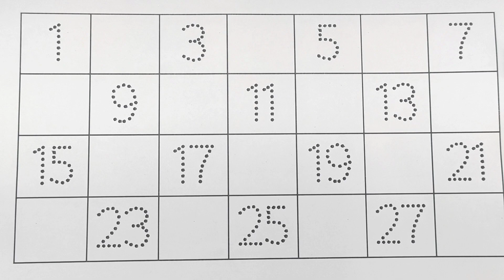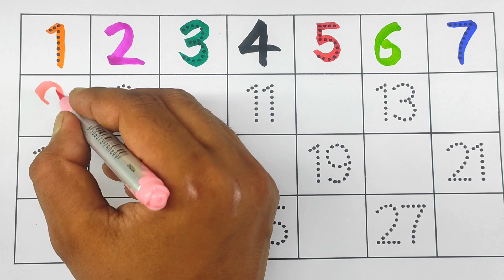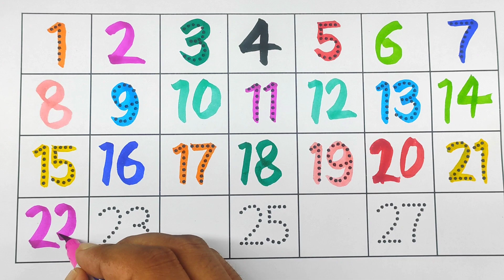learning numbers,one two three four,counting numbers for kids,123 counting,1 se 30 tak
ginti
1 se 30 tak ginti
ginti 1 se 30 tak
1 se 50 tak ginti
ginti 1 se 30
1 se 100 tak ginti
ginti video 1 se 200 tak hindi me
hindi ginti
1 se 30 tak ki ginti
ginti 1 se 30 tak hindi mein
1 se 20 tak sanskrit ginti
ginti in hindi
1 se 100 tak urdu me ginti
ginti geet
counting
learning
numbers
counting numbers
number song
learn numbers
123 counting
learning numbers
number
learn counting
number names
numbers 123
elearning
123 numbers song
123 numbers
numbers song
learning cartoons for kids
counting 123
counting numbers 123
1 to 10 counting and learning numbers
counting song
teach counting
number blocks
number songs
how to learn counting for kidscounting
counting songs
numbers
counting numbers
counting song
numbers song
number song
counting numbers for kids
learn numbers
learn counting
numbers songs
learning numbers
number counting
numbers counting